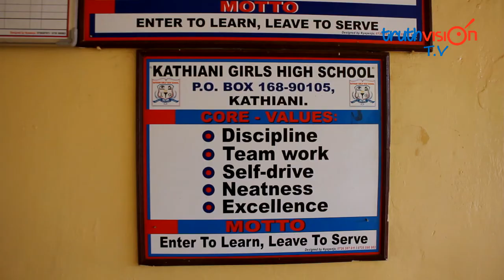KATHIANI GIRLS SCHOOL - MR.SEED PERFORMANCE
This is a free broadcast, non- monetized channel, with content aimed to educate,entertain , inspire and motivate you.